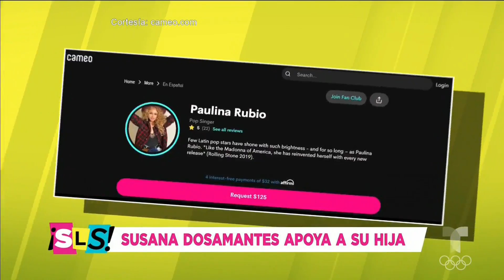Paulina Rubio: su mamá se lanza contra los que la critican por vender saludos | Suelta La Sopa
Video oficial de Telemundo Suelta La Sopa. La mamá de Paulina Rubio saca las garras por su hija y la defiende de quienes la critican por hacer un dinerito extra llamándolos "chismosos malévolos".